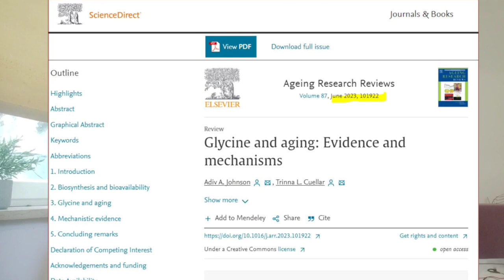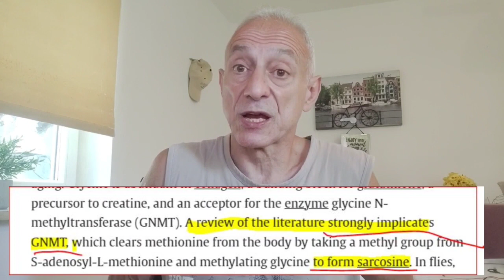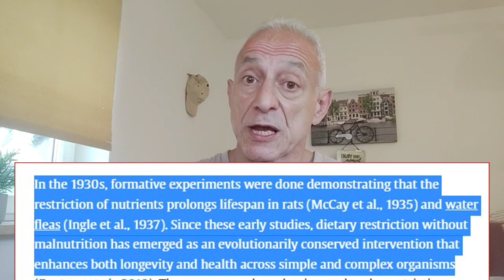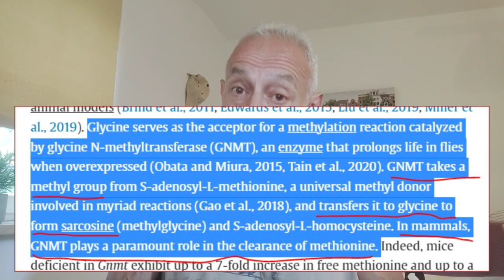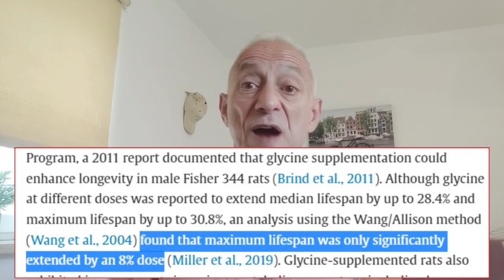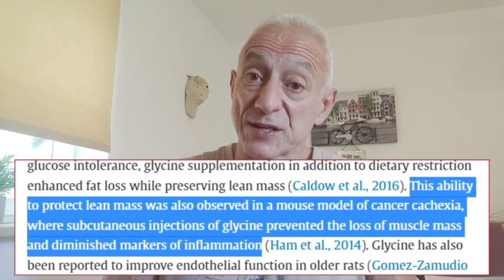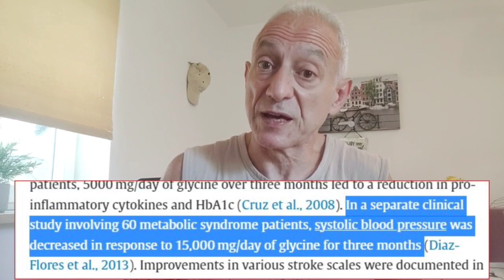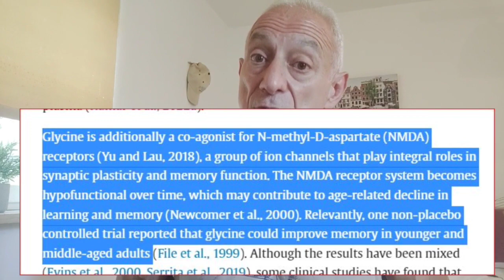Glycine: The Missing Link to Longevity and Optimal Health - A Must-Have Supplement!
Glycine is considered beneficial for longevity due to several reasons supported by scientific research and studies. Here are some of the key reasons why glycine is associated with promoting longevity:

Glutathione Production:

Glycine is one of the amino acids used by the body to produce glutathione, a powerful antioxidant that protects cells against oxidative damage caused by free radicals. Ensuring sufficient glycine intake can help the body maintain optimal glutathione levels and combat oxidative stress, which may contribute to better overall health and longevity.

Collagen Synthesis:

Glycine is an essential building block for collagen, a protein that provides structure to bones, skin, muscles, and connective tissues. As we age, collagen production naturally decreases, leading to various age-related changes in the body. By ensuring an adequate glycine intake, collagen turnover can be optimized, potentially supporting better joint health, skin elasticity, and overall longevity.

Reducing Inflammation:

Glycine has shown the ability to reduce inflammation, which is implicated in numerous age-related diseases and health conditions. By dampening chronic inflammation, glycine may contribute to better overall health and potentially extend lifespan.

Improving Sleep Quality:

Glycine has been found to contribute to more restful sleep. Quality sleep is vital for overall health, and by improving sleep patterns, glycine may positively impact longevity.

Clearing Methionine from the Body:

Glycine is involved in the metabolism of methionine through the enzyme glycine N-methyltransferase (GNMT).

Regulation of Autophagy by Glycine:

Glycine has been shown to play a role in regulating autophagy.

It is important to note that while the evidence suggests that glycine may have positive effects on longevity, it is not a standalone solution. Maintaining a healthy lifestyle, a balanced diet, regular exercise, and avoiding harmful habits are also essential factors in promoting longevity.

As with any dietary supplement, it is advisable to consult with a healthcare provider before starting glycine supplementation, especially in high doses, to ensure it is appropriate for individual health needs and potential interactions with medications or other supplements.

LONGEVITY SUPPLEMENTS I mention on the channel are not a shortcut to a longer life. They can play a complementary role in supporting your health goals, but they should be part of a larger strategy that includes a balanced diet, regular exercise, stress management, and other healthy lifestyle choices.

00:00 - Intro
01:49- Brief History
03:49 - Lifespan Studies
04:47 - Healthspan Studies
06:00 - Human Studies
07:48 - Conclusion

References:

- Glycine and aging: Evidence and mechanisms (2023)